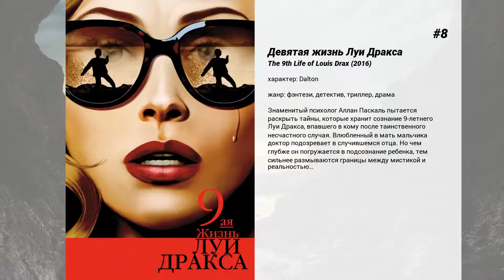Лучшие фильмы Molly Parker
15. Пророк вне закона: Уоррен Джеффс
Основанная на реальных событиях драма о жизни скандально известного Джеффса Уоррена – многоженца, педофила, расиста и по совместительству экс-президента Фундаменталистской Церкви Иисуса Христа Святых Последних Дней. Продолжатель традиций мормонов и дела своего отца, в 2002 году Джеффс Уоррен возглавил церковь, а затем, четыре годы спустя, и список наиболее разыскиваемых лиц ФБР. Почти два года за ним охотились власти, обвинившие Уоррена в насилии над несовершеннолетними, в том числе и в инцесте. 25 сентября 2007 года состоялся арест пророка – его приговорили к 10 годам тюрьмы, но затем приговор ужесточили: Уоррен получил пожизненное заключение, 20 лет сверху и штраф в 10 000 долларов.

14. Американская пастораль
Прекрасный гражданин, семьянин, трудолюбивый предприниматель, унаследовавший от отца небольшую фабрику, главный герой Сеймур — столп американского общества и наслаждается вместе со страной послевоенным процветанием. Но приходят 60-е и мир, который строил Сеймур, начинает рушиться, а самый болезненный удар наносит дочь, выбравшая путь политического террора.

13. Хемингуэй и Геллхорн
Действие картины начинается в 1936 году в баре Флориды, где Хемингуэй и Геллхорн впервые встретились. К тому времени он уже был знаменитым писателем, она — одна из величайших военных корреспондентов XX века. Их пятилетний брак начался с поездки в Испании, где бушевала гражданская война 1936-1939 года. Геллхорн стала первой женой, подавшей на развод, а также вдохновившей Хемингуэя на написание самого знаменитого романа 'По ком звонит колокол'.

12. Смерть супермена
50-е года XX века. Голливуд. Частному детективу Луису Симу поручили расследовать громкое дело — таинственную смерть Джорджа Ривза, звезды телесериала про Супермена. По ходу распутывания этой тайны, Луис дергает за все ниточки, которые могут привести его к разгадке.  И вскоре он погрязает в грязных личных тайнах семьи Ривза, узнает пикантные подробности его жизни, и жизни его жены. А затем всплывает и то, что в этом деле замешано руководство студии. Впоследствии это дело будет названо одним из самых позорных реальных тайн Голливуда.

11. Макс
1918 год. Еврей Макс Ротман, ветеран Первой Мировой войны, а ныне — преуспевающий торговец произведениями искусства, ищет таланты на улицах Мюнхена.  Благодаря случайной встрече Макс знакомится с интересным молодым художником, нищим капралом Адольфом Гитлером. Взяв его под свое крыло, Макс надеется подарить Гитлеру славу и успех.  Однако их бурная дружба приобретает мрачный оборот, когда становится ясно, что антисемит Гитлер готов променять искусство живописи на искусство политики и власти — новое искусство, которое вскоре будет вершить судьбы миллионов людей…

10. Девять жизней
Девять историй, девять женских судеб, молодые и зрелые героини, трагедии и минутные проблески счастья.

9. Мадлен Мадлен
История о девушке-подростке, которая бунтует против матери и теряет грань между реальностью и вымыслом, участвуя в независимой театральной постановке.

8. Девятая жизнь Луи Дракса
Знаменитый психолог Аллан Паскаль пытается раскрыть тайны, которые хранит сознание 9-летнего Луи Дракса, впавшего в кому после таинственного несчастного случая. Влюбленный в мать мальчика доктор подозревает в случившемся отца. Но чем глубже он погружается в подсознание ребенка, тем сильнее размываются границы между мистикой и реальностью…

7. Поцелуй со смертью

6. Вкус солнечного света
Революции, войны, чудовищный фашизм, концентрационные лагеря заставляли их на протяжении долгих десятилетий изворачиваться под ударами судьбы, скрывать свое происхождение, изменять фамилию и веру, чтобы в конечном итоге прийти к выводу, что несмотря ни на что надо быть верным только самому себе и своему народу.

5. Дэдвуд
В 1889 году поселение Дэдвуд, наконец, получило статус города, но там по-прежнему царит атмосфера беззакония.

4. Вот я какой
Этот фильм рассказывает о 13-летнем мальчике по имени Энди Никол, которого учитель английской литературы мистер Саймон ставит в пару с — Большим Джи, длинным, рыжеволосым одноклассником, главным объектом насмешек всей школы. По мере развития истории мистер Саймон оказывается в центре чудовищных слухов.

3. Пробуждая мертвецов
Молодой офицер береговой охраны Филдинг Пирс встречает девушку своей мечты. Это была настоящая любовь, которая не должна была закончится никогда.
 Но однажды Сара трагически погибает… Спустя несколько лет успешная карьера дала Филдингу почти все, чего он желал, кроме утраченной любви.
 Он жил в Чикаго с другой женщиной, только временами ему стало казаться, что Сара жива…

2. Дорога
На Землю...